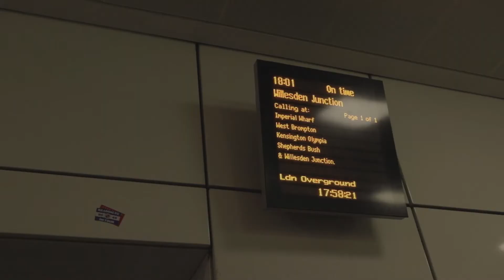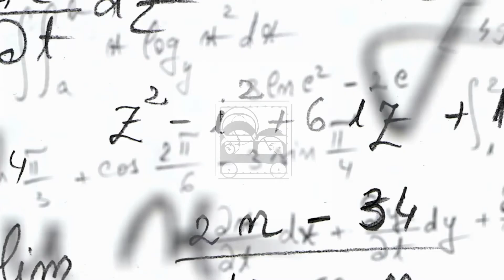Best Cocktail Bars | Hidden London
Producer - Katie Cooper
Editor - Oliver Pearson Pajtra
DP - Samuel Hotson
Starring - Karolina Jasinska & Oliver Pearson Pajtra